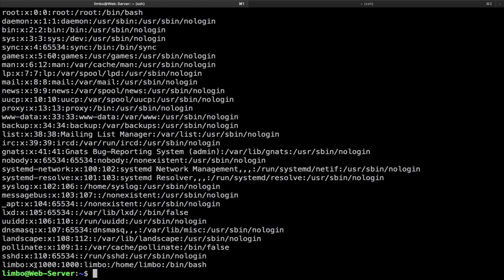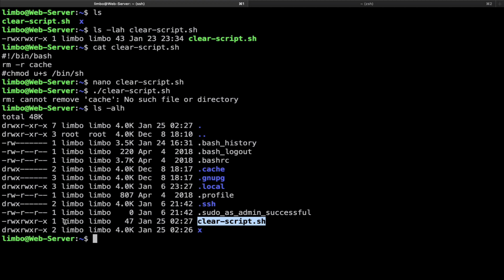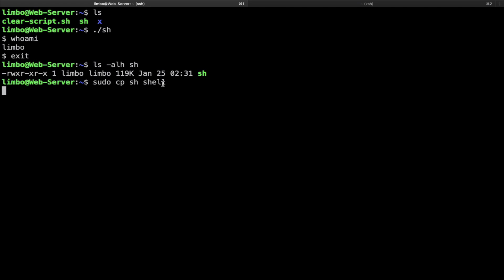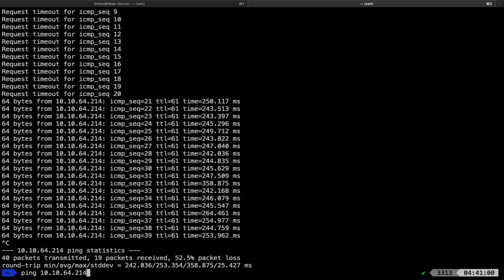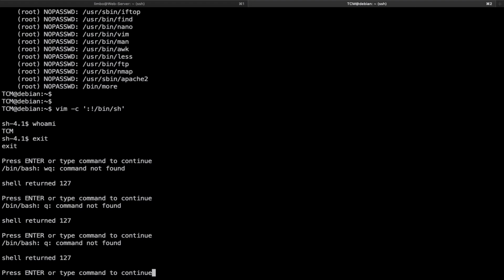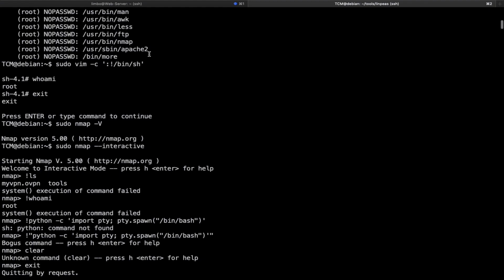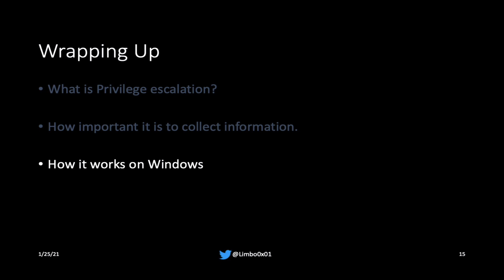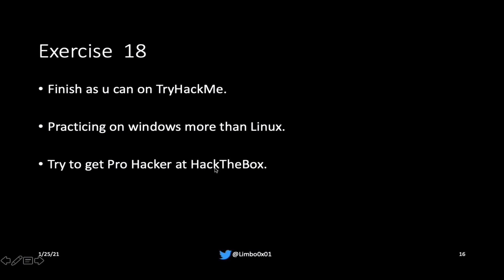53 Linux Privilege Escalation | Offensive Security Certified Professional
What are the permissions on Linux, setuid and getuid etc.
vim and nmap privilege escalation.

-00:00 Linux permissions explaining
-01:01 Practical example
-02:14 Permission characters explain
-03:57 set uid & setgid
-07:00 Hands-On (linux PrivEsc Arena)
-12:07 linENUM
-14:41 Wrapping Up